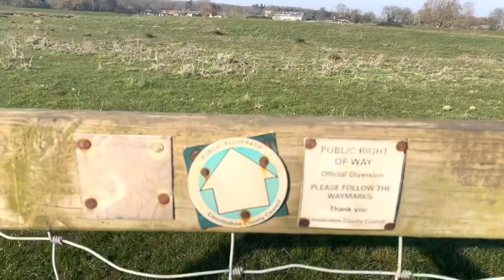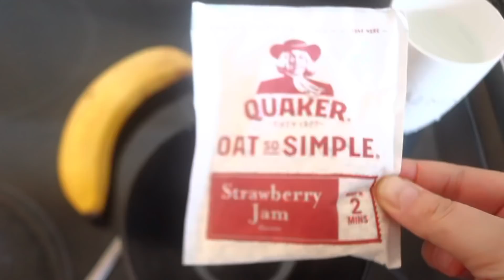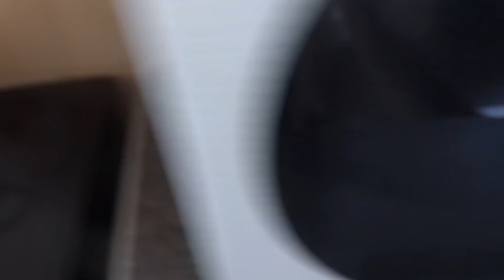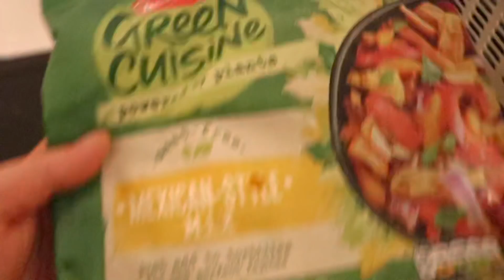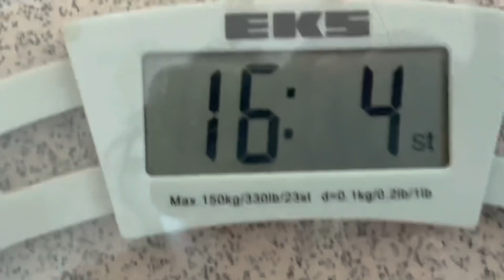WEEK 4 WEIGH IN | Weightloss journey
Hey!

Starting weight 16st11

Current weight 16st4

we’ve got this!

Have a a lovely evening x